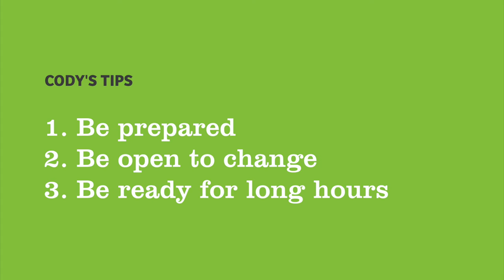How to prepare for a Business Boot Camp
Past Boot Camp participant Cody Grammer shares his three biggest tips on how to prepare for a Business Boot Camp.